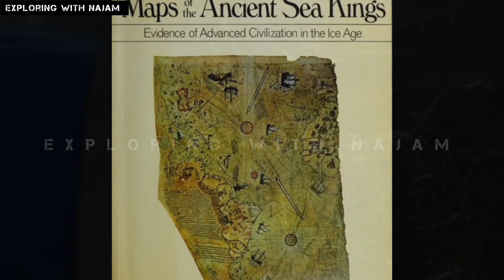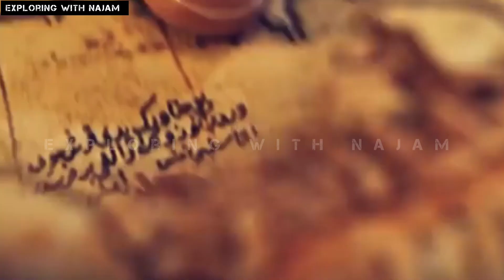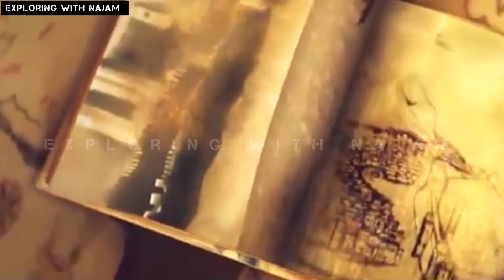Ancient Map of Piri Rais |hindi/urdu| exploring with najam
Asslaamualykum !

This channe is for spreading  knowledge and beneficial for those who are interested in Islamic information, Universal facts,  Historical facts, Stories of Prophets, Sahaba and Ahul Bait, Tales and Qoutes